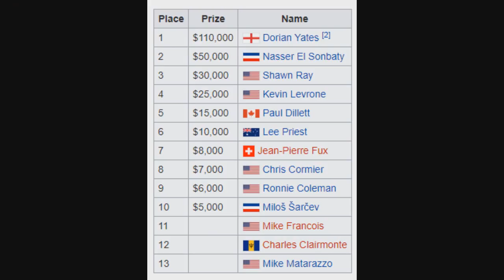Who is the NEXT Mr. Olympia??? (2019)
The King is gone! We have a new King! But not many heil him... Why is that? Is Shawn Rhoden not the best Mr. Olympia ever? Will he be reigning for a long time? We will find out in these upcoming years.
Are we gonna have another year like 1998? A year when Ronnie Coleman came out of nowhere and after placing 9th at the previous Mr. Olympia, he beats all the top contenders for the title and becomes a new title holder and stays on the throne for the next 8 years.
If any young bodybuilder can do that, that would be none other but Nathan DeAsha. He is developed, always conditioned and hungry like a wolf! Will he become our next champ? We will see. In this video, you will hear my take on it, and why I think that this is a very possible outcome!